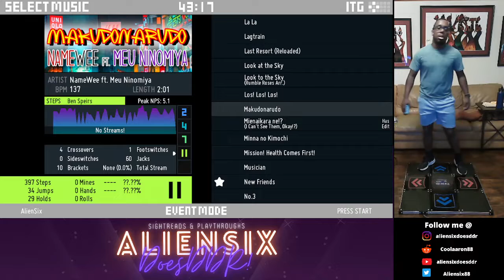Makudonarudo (11) ‘96.85’ (⭐️) [Ben Speirs' Afterglow]